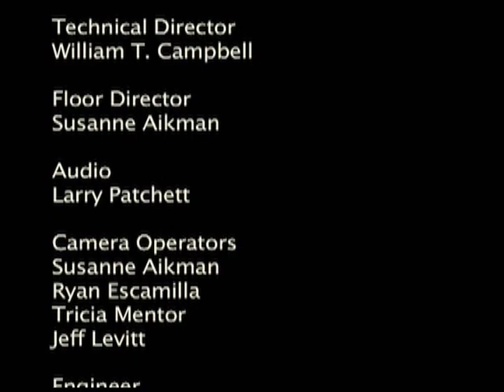Mile High Down Syndrome Association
Mac Macsovits sits down with host Jon Caldara to talk about the work of the Mile High Down Syndrome Association.